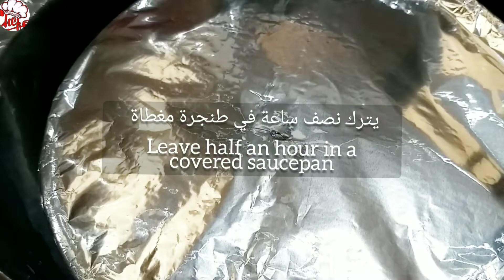تحلية العيد بنكهة اللوتس فلان بدون فرن ،بثلاث مكونات فقط 3 ingredient caramel pudding without oven